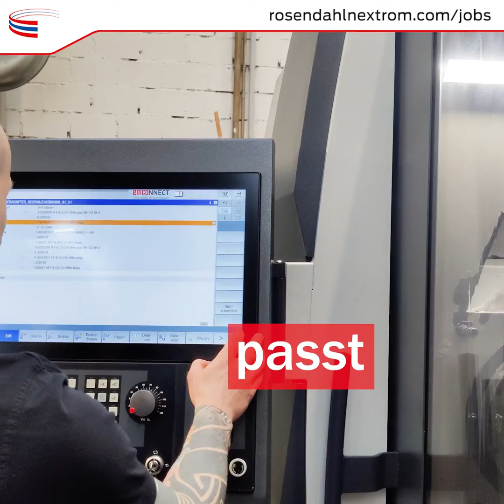Zerspanungstechniker Johannes über seinen Job in der Region Gleisdorf, Weiz, Hartberg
In diesem Video stellt dir Johannes seine Abteilung, CNC-Maschine und Rosendahl Nextrom als Arbeitgeber vor. Mit dem Hauptstandort in Pischelsdorf im Bezirk Weiz, etwas abseits der Bundesstraße von Gleisdorf nach Hartberg.

Wir suchen nach motivierten Menschen, die ihre Ausbildung bereits abgeschlossen haben und eine passende Stelle in unserer mechanischen Fertigung im Bereich der Zerspanung suchen.